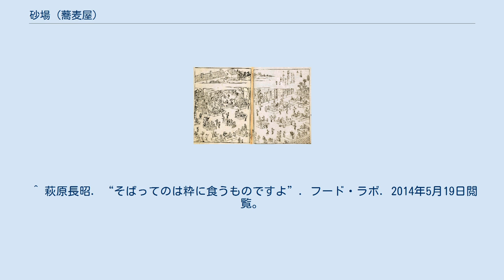砂場 (蕎麦屋)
砂場「いづみや」店内。
摂津名所図会 砂場（すなば）は、大坂を起源とする蕎麦屋老舗のひとつ。
蕎麦屋の老舗としては、更科・藪とあわせて3系列が並べられることが多い。
 名称の由来は、大坂城築城に際しての資材置き場のひとつ「砂場」によるものとされる。
 砂場（大坂）の正確な創立年代はわかっておらず諸説ある。
 最も古い説では大坂城築城開始の翌年の1584年に「津国屋」が創業としているが、この説については食文化史から疑問が提示されている。
1757年に出版された『大坂新町細見之図澪標』の中に、「津国屋」と「和泉屋」という2軒の麺店が見られる。
和泉屋については、1730年に出版された別文献にも、店頭風景が掲載されており、遅くともこの年までに成立している。
この2軒について、場所名で呼ぶことが定着し、「す奈バ」（砂場）の屋号が生まれたものと考えられている。
 1799年の『摂津名所図会』の大坂部四下の巻新町傾城郭の項には「砂場いづみや」の図があり、そば切りとうどんの両方を提供しているように見える。
 これらの店は現在存在しないが、大阪市西区新町二丁目の「新町南公園」に砂場発祥の石碑が建てられている。
 江戸への進出時期についても明確な記録はないが、1751年に出版された『蕎麦全書』に「薬研堀大和屋大坂砂場そば」の名称が、1781年-1789年に出版された『江戸見物道知辺』に「浅草黒舟町角砂場蕎麦」の名称が、それぞれ見られる。
ただし大坂の砂場との関係は明らかではない。
 江戸末期の1848年に出版された『江戸名物酒飯手引草』には、6軒の「砂場」が紹介されている。
 蕎麦屋の定番商品となっている「天ざる」は、1955年に室町砂場で開発されたものとされるが定かではない。
 南千住砂場・1954年建築で荒川区の文化財 虎ノ門大坂屋砂場・1923年（大正12年）建築の木造2階建て 江戸時代にすでに存在していた「砂場」のうち、「南千住砂場」は2018年現在も営業中である。
 東京都荒川区の南千住（三ノ輪）、商店街「ジョイフル三ノ輪」の中にある。
江戸時代に記録がある「糀町七丁目砂場藤吉」が移転して存続したもの。
建物は1954年の木造建築で荒川区の文化財指定を受けている。
 なお、糀町七丁目砂場藤吉からは、幕末に室町砂場（旧本石町砂場）・明治初期に虎ノ門砂場（琴平町砂場 現在は虎ノ門大坂屋砂場）が分岐している。
うち虎ノ門砂場の建物は、戦災を免れた1923年建築の木造三階建てのもの。
 東京都港区の虎ノ門（旧・芝西久保巴町）にて、1839年から2017年まで営業していた。
江戸時代に記録がある「久保町すなば」が移転して存続したもの（なお、巴町砂場と、糀町から分岐した虎ノ門大坂屋砂場は、非常に近いところにある）。
 江戸時代からの砂場の系列店は、1933年に砂場長栄会を結成した。
その後、神田多町系の砂場の系列店が大量に砂場長栄会に入会し、1955年には砂場会となった。
また、1956年には商標登録を行っている。
 ^ “『大阪・上方の蕎麦』江戸そばの源流” (日本語). 勢見恭造. 2013年2月24日閲覧。
 ^ “『大阪・上方の蕎麦』大阪の蕎麦” (日本語). 勢見恭造. 2013年2月24日閲覧。
 ^ 萩原長昭. “そばってのは粋に食うものですよ”. フード・ラボ. 2014年5月19日閲覧。